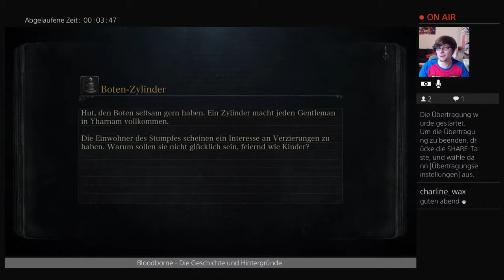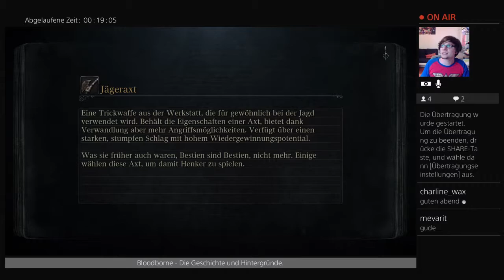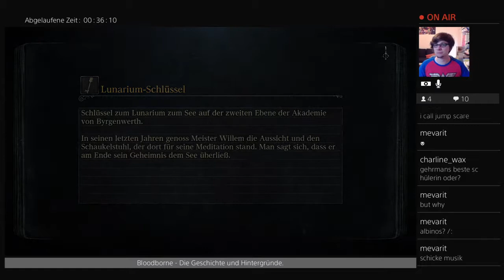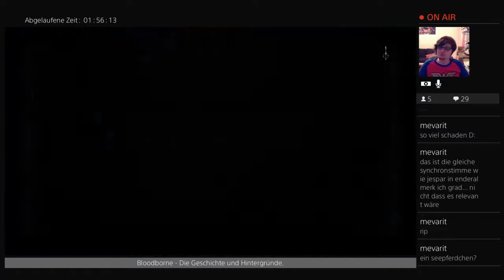Bloodborne - Die Geschichte und Hintergründe. [Teil 18]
Ich spiele Bloodborne zum ersten Mal in deutscher Sprache und rede dabei allerlei über die Hintergrundgeschichte der Welt von Yharnam und erkläre das Spiel an und für sich.
Der Live-Stream findet jeden Donnerstag ab 20:00 statt, zu finden
Für Fragen, Kritik und Anregungen steht die Kommentarsektion jederzeit offen.
In dieser Folge:
Ich bekämpfe die Lebendigen Fehlschläge sowie Fürstin Maria, und betrete das Fischerdorf.

In dieser Folge relevante Videos:
Für Interessenten an der Lore, hier die in meinen Augen wichtigsten Youtuber für alles, was Bloodbornes Geschichte betrifft: